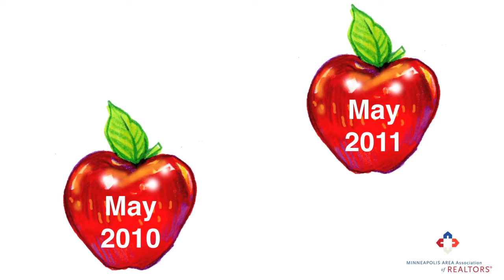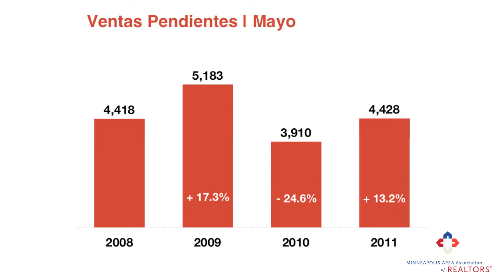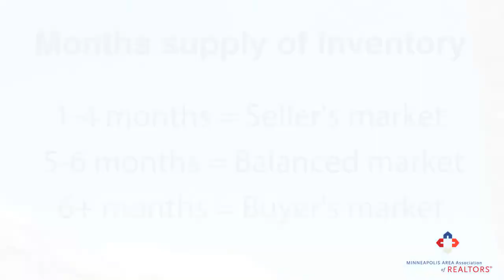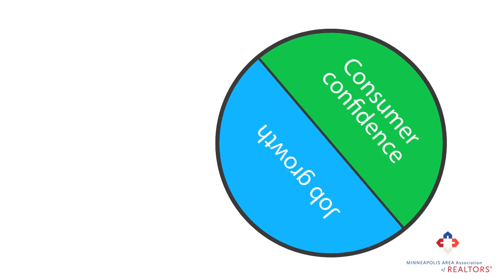The Monthly Skinny | En Español: Junio 2011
Bienvenidos a "The Skinny". Estas son las cifras del Minneapolis Area Association of REALTORS® para este mes en las ciudades gemelas. La narradora es Maribel Garcia.